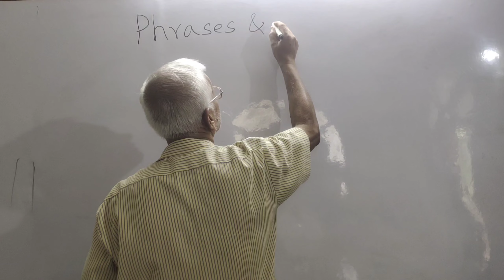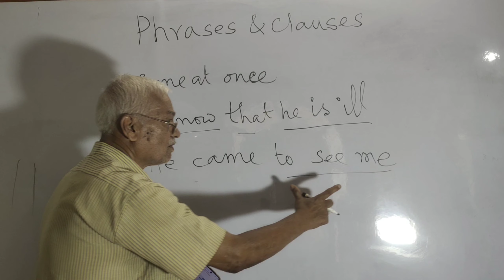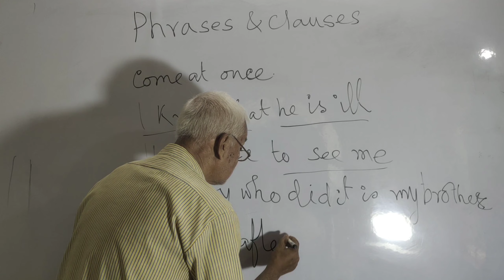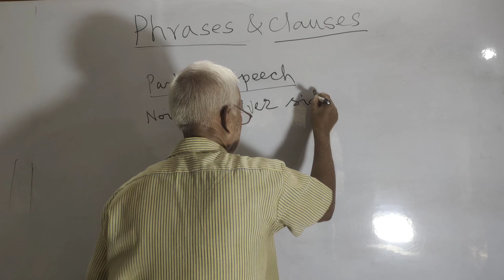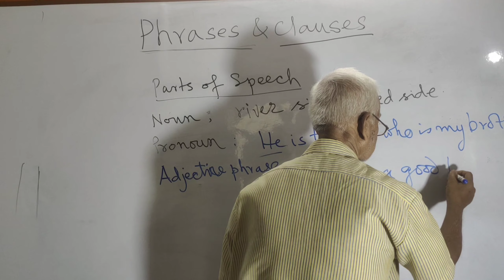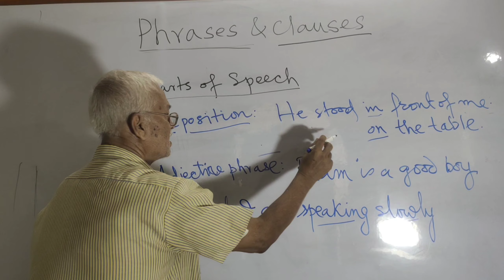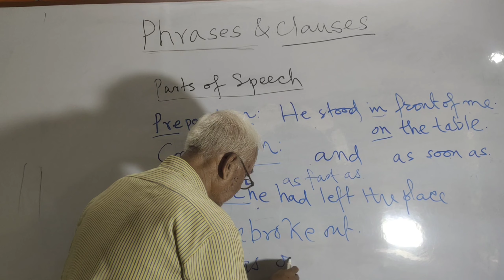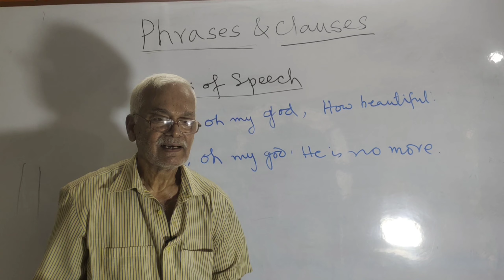Phrases & Clauses | English classes | Kolyan sir | complete concept | Legal Fact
•we have official WhatsApp group.

Calcutta University will release their official notice about BA LLB ADMISSION seperately. Till then we have to wait. The schedule mentioned here will not directly effect our entrance.

Calcutta University
Calcutta University law entrance exam
BA LLB under Calcutta University

C. U.
C. U BA LLB ENTRANCE EXAM
Department of Law, University of Calcutta (Hazra Campus). No. of seats 120.

All details related to law study

আইন নিয়ে পড়াশুনো

হাজরা

burdwan University

burdwan University law entrance exam entrance exam cancel news

entrance postponed 2023 admission

bardhaman University law admission bardhaman college law entrance admission

full details

entrance postponed

Law exam

Campus looks

Inside the campus Law college rooms

Calcutta University

law exams notice

clat pg ug

exam suggestions exam portal

post graduation

honours lawyer

advocate

study tips

Exam postponed Exam cancelled

Notice

Fully explained

Law guide

Self study guide

Best books

Arihant self study guide for llb entrance exam

Ballb

Websites

ADG Films

AtArani Dreams

Law books

Law exam Online form fill up

llm

Bikash Bharati Law College Rabindra Siksha Sammilani Law College

Jotirmoy School of Law Shyambazar Law College

George School of Law Sureswar Dutta Law College

Telegram pages General knowledge

Current affairs

General English

neet

Quantitative aptitude VERBAL and non-verbal reasoning

Sp bakshi

Lucent

Law YouTube channels complete syllabus

marks division

important questions

tips and tricks exam

exam hacks

form fill up date released

KP prelims

kolkata police

higher secondary HS

উচ্চমাধ্যমিক result

new update

state university omr sheet fill up

নির্ভুল ভাবে পূরণ

exam hacks

OMR উত্তর লেখা

how to fill KP exam police exam

পরীক্ষা

new update

4 year graduation

official notice

admission for ug course

graduation

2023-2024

online admission